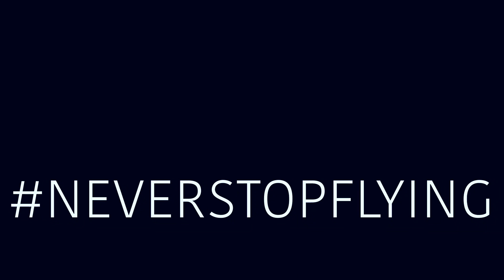Chasing Mountain Bikes / Staceman FPV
Not a bad first try at chasing mountain bikes through some tight trails.  Going to do more of this!

Ummagawd Build:
Ummagawd Remix
HypeTrain Blaster 2207/2450kv
Revolt FC (1.2.64 Firmware)
Bolt ESC
Runcam Swift Mini w/ 1.8 Lens
TBS Unify HV
Foxeer Lollipop Stubby
HQ 5x4.3x3 Props

Juicey Build:
Randbrand Designs Juice Press Frame
FlightOne Skitzo RevoltOSD FC
Aikon AK32 35A AIO ESC
3B Hobby 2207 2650KV Motors
ImmersionRC Tramp HV Video Tx
R-XSR Receiver
Foxeer Pagoda Stubby Antenna
Foxeer Predator Mini v3
HQ 5x4.3x3 V1S Props

Frame: Smashed Martian II (28mm standoffs)
Flight Controller: KISS V1
ESC: TBS Bulletproof 25A / DYS 30A Blheli-S
Motors: RDQ Badass 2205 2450kv
Props: HQ 5x4.3x3 V1S
FPV Camera: Foxeer Predator Micro V2
VTX: TBS Unify Pro HV
VTX Antenna: Foxeer Pagoda
Receiver: FrSky XSR

Frame: Martian II
Flight Controller: FlightOne Revolt
ESC: FlightOne Bolt
Motors: CheePass 2205/2300kv
FPV Camera: RunCam Swift 2 Mini
FPV Camera Lens: RunCam 1.8
VTX Antenna: Foxeer Lollipop 2 stubby
Receiver: FrSky R-XSR

Frame: KwadBox RAD-X
ESC: FlightOne Bolt
Motors: Emax RS2205S/2300kv
FPV Camera: RunCam Swift 2 Micro
VTX Antenna: Foxeer Pagoda stubby
Receiver: FrSky R-XSR

New to my channel?  New to drones, in particular, race/freestyle drones?